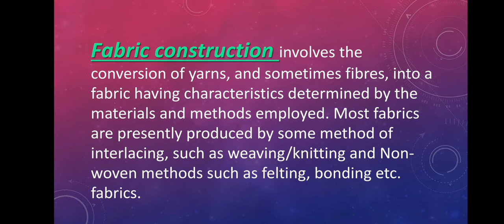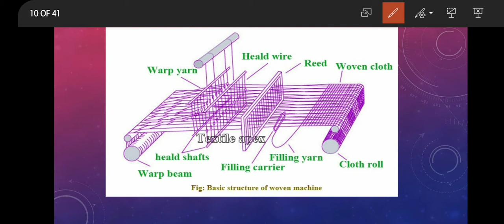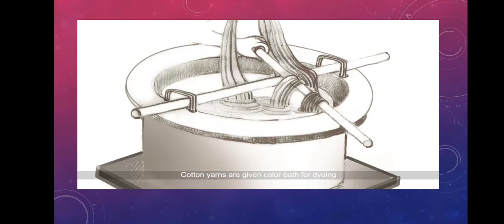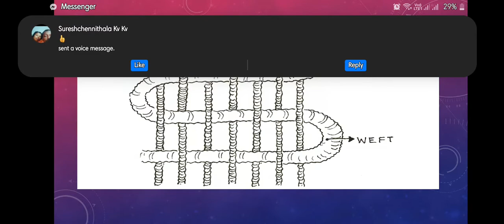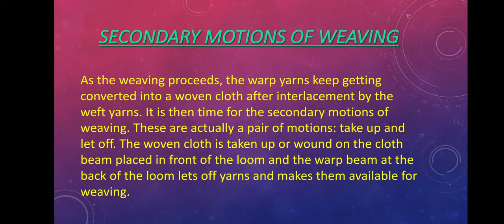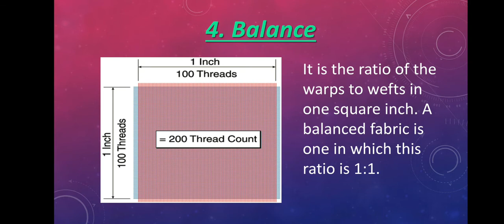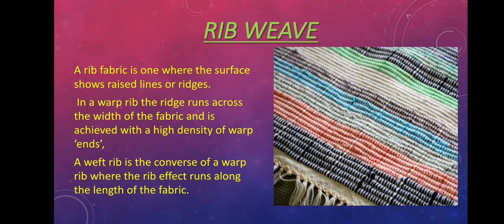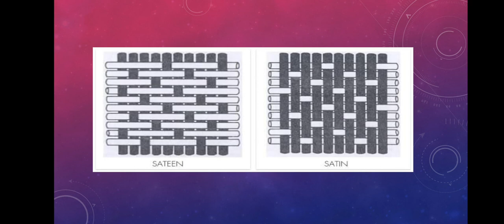8. Fabric Construction